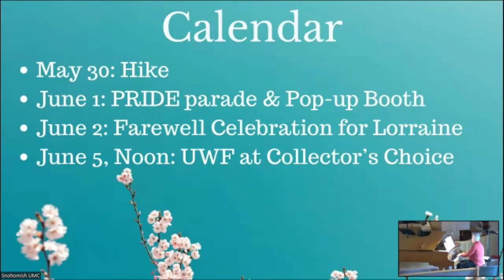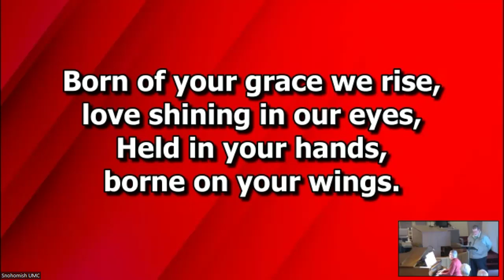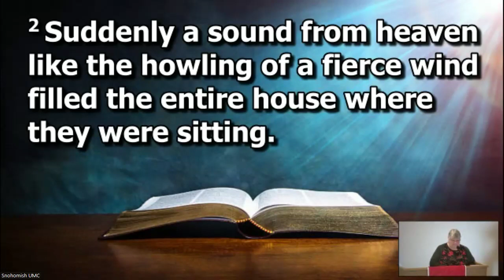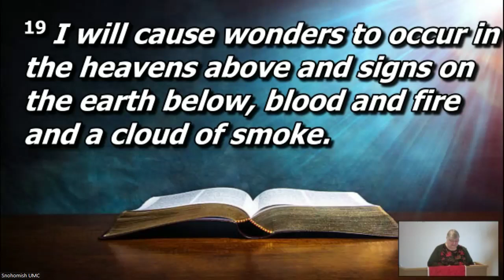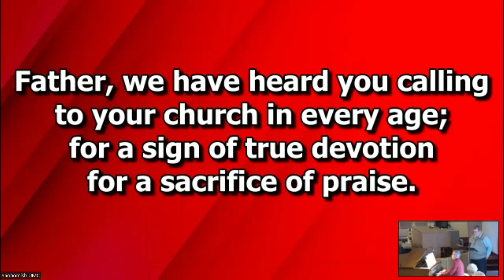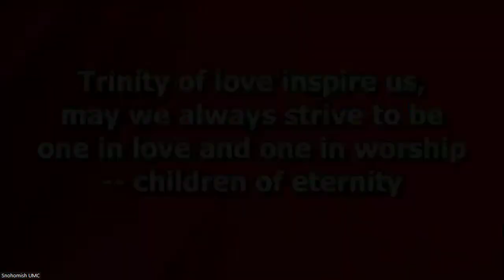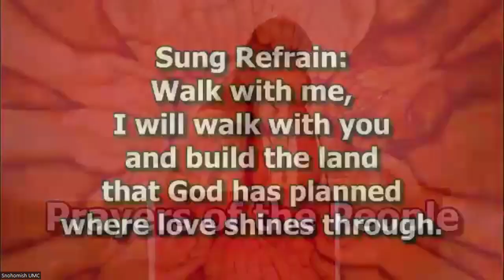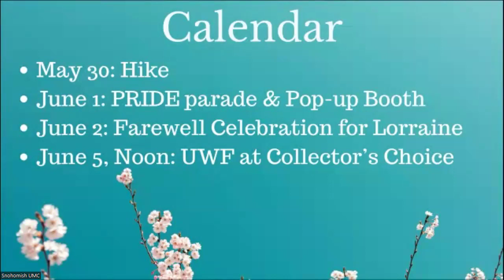May 17, 2024 Worship: "Sounds of the Spirit"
Today's Pentecost Worship invites us into intentional listening for the Holy Spirit's movement in our midst. We are called to receive the Spirit's gifts with courage, openness, patience, and curiosity. As we are led into the unknown realms of God's imagination.